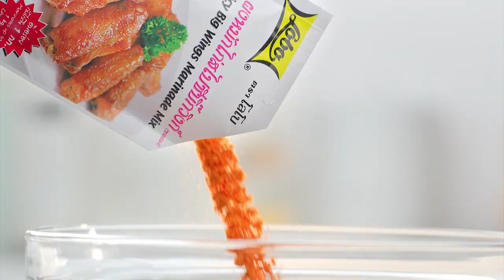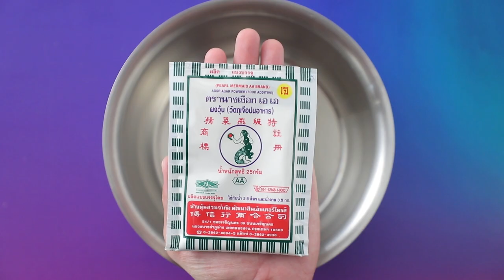รายการ "อดเปรี้ยวกินหวาน" อ.ยิ่งศักดิ์&ครอบครัว ขอเสิร์ฟความอร่อย EP.188 [2/3]